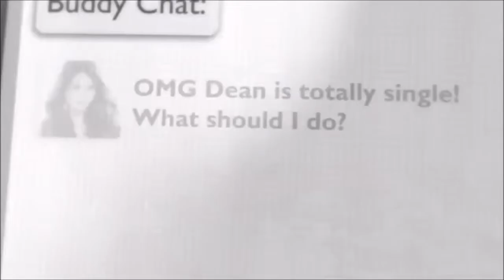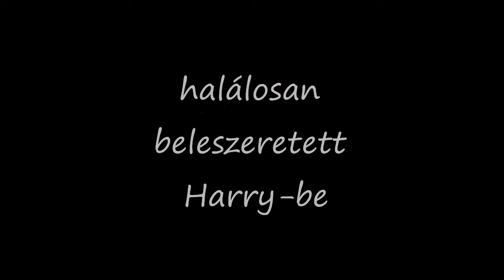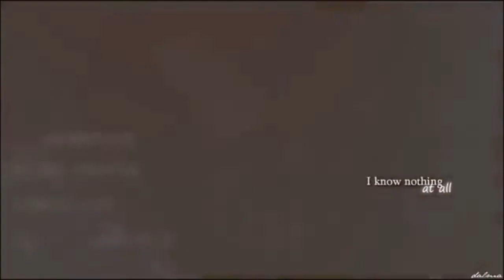DRIVE Harry & Miley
DRIVE BLOG Trailer video